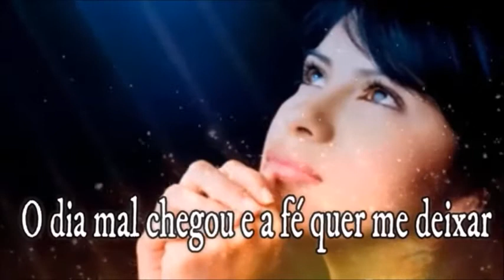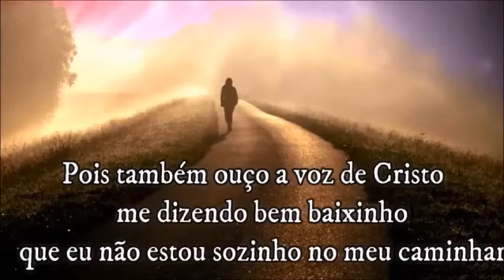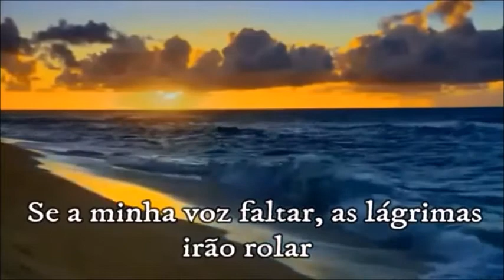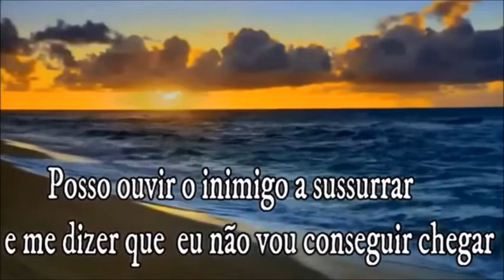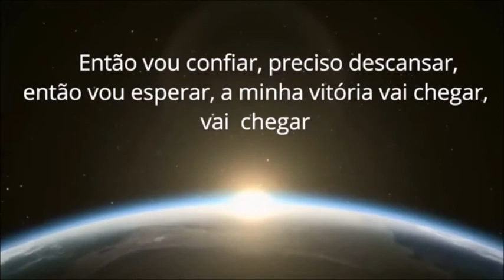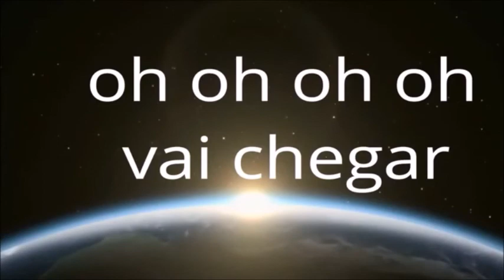Playback Kemilly Santos Deus e Eu 1 Tom Abaixo